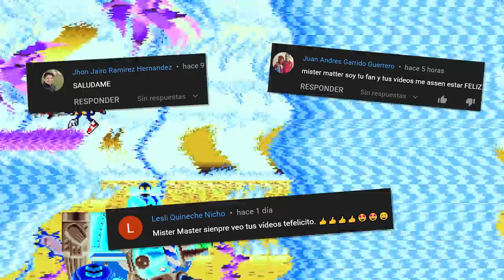🎮😲 JUGAMOS SONIC 2 LA PELICULA 🎥 EN SONIC MANIA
Hoy Probamos El Juego De Sonic 2 La Pelicula En Sonic Mania Mods Sonic VS Knuckles La Pelicula VS Robotnik La Pelicula